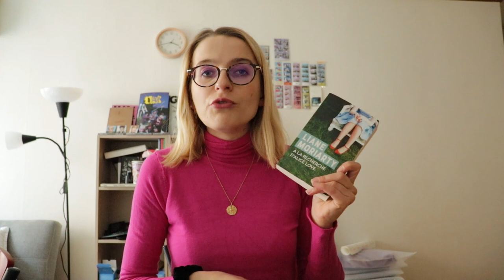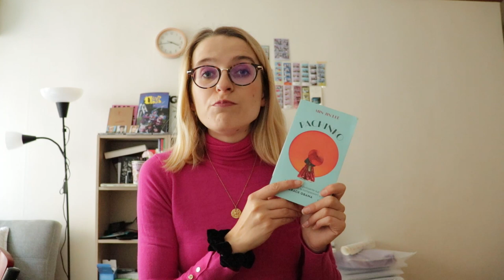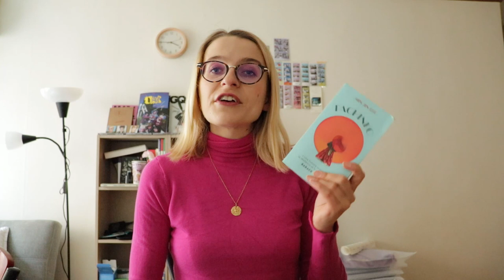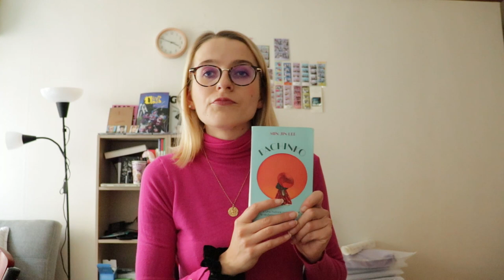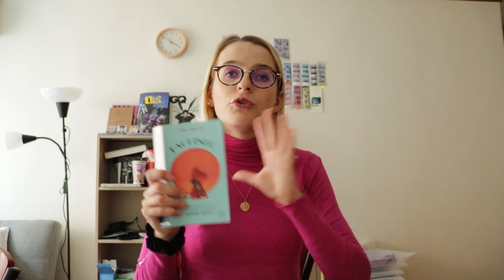MES LIVRES LUS DERNIÈREMENT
Première vidéo depuis des mois et pour cause, depuis mon arrivée en Corée je n'ai que très peu lu, occupée à d'autres activités, j'espère que vous ne m'en voulez pas trop. Je vous parle donc des trois livres lus ces derniers mois.

Je porte:

- Haut: Zara

- Korean folk and fairy tales